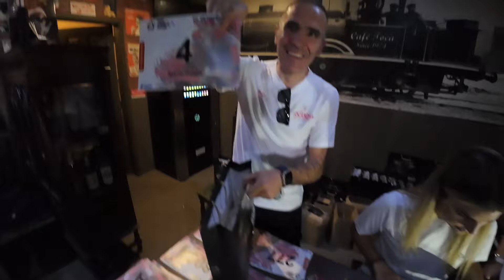3H RESISTÊNCIA BTT TOCANDAR | Mário Costa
Estreia de luxo no Campeonato de Resistência 3H BTT Famalicão em Nine. Tocandar!